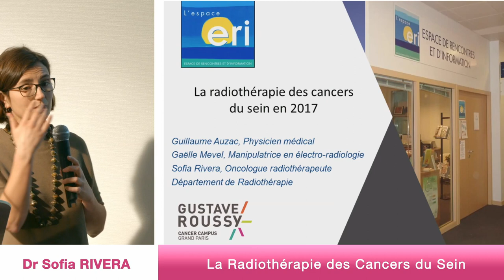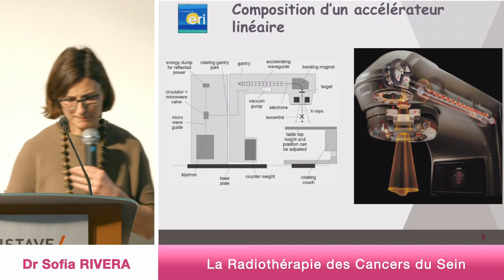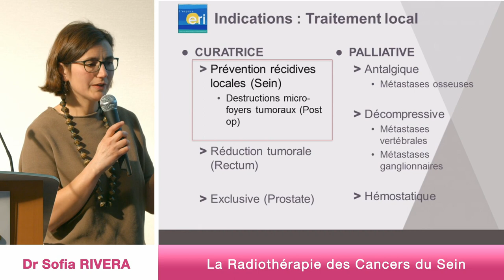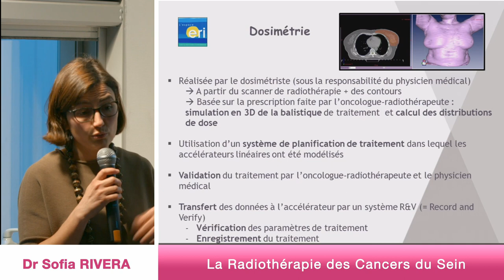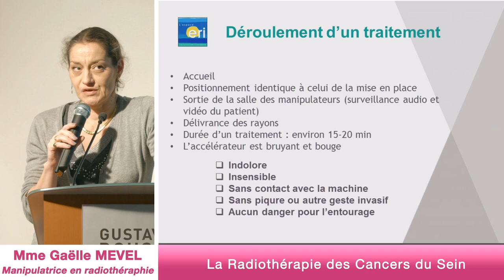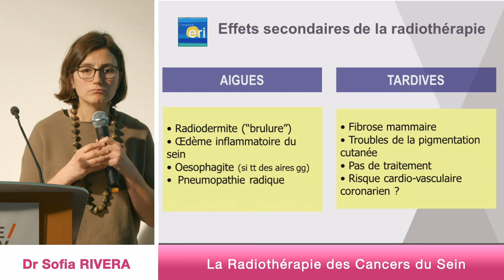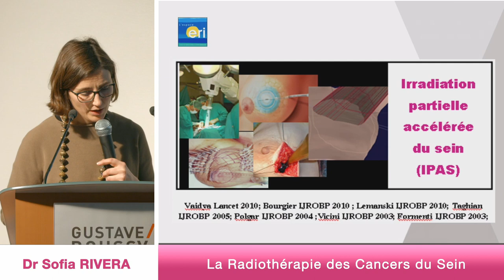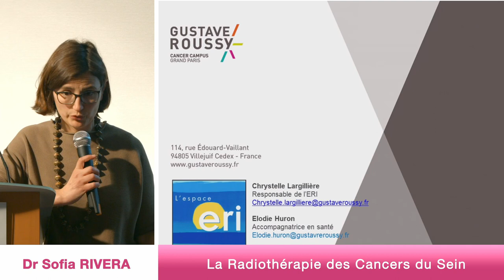𝗟𝗮 𝗿𝗮𝗱𝗶𝗼𝘁𝗵𝗲́𝗿𝗮𝗽𝗶𝗲 𝗱𝗲𝘀 𝗰𝗮𝗻𝗰𝗲𝗿𝘀 𝗱𝘂 𝘀𝗲𝗶𝗻 - Dr Rivera, Mme Mevel, M Auzac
Revisionnez la dernière réunion-débat d'information sur "𝗟𝗮 𝗿𝗮𝗱𝗶𝗼𝘁𝗵𝗲́𝗿𝗮𝗽𝗶𝗲 𝗱𝗲𝘀 𝗰𝗮𝗻𝗰𝗲𝗿𝘀 𝗱𝘂 𝘀𝗲𝗶𝗻" organisée par l'Espace de Rencontres et d'Information (ERI) avec le Dr Sofia Rivera, Gaelle Mevel et Guillaume Auzac de GustaveRoussy

Cette réunion d'information est destinée aux patientes touchées par le cancer du sein ainsi que leurs proches.